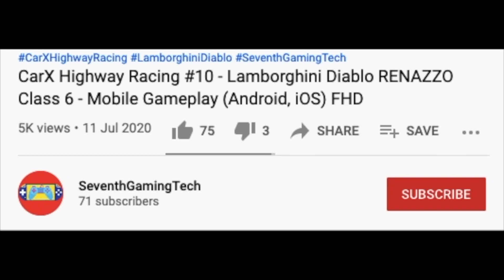Electric Trash Truck Race Sound ASMR 🚛♻️🚛♻️🚛♻️ Trash Truck Simulator Gameplay (Android, iOS) FHD